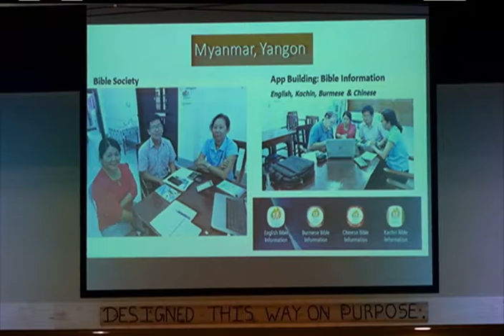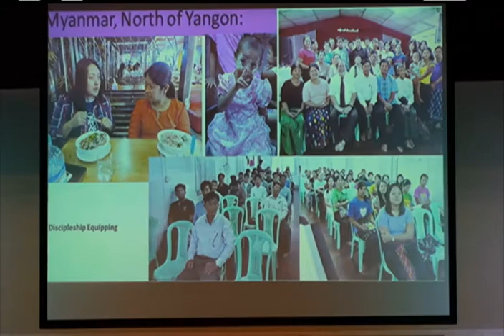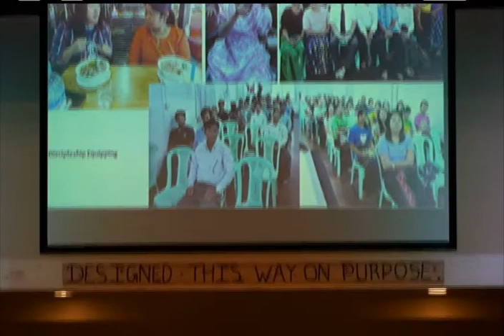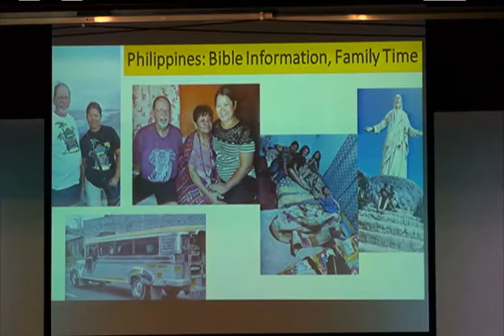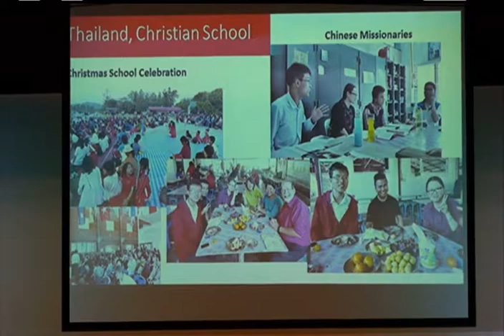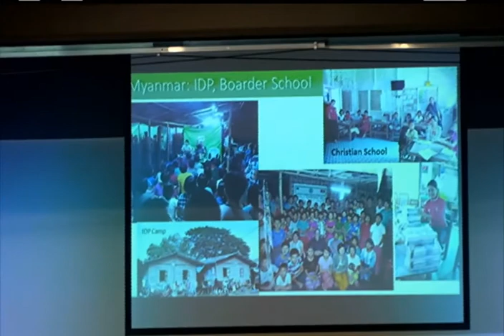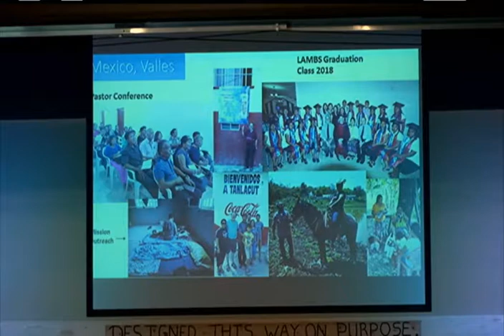Jim Humphrey -Project Lamb's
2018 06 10